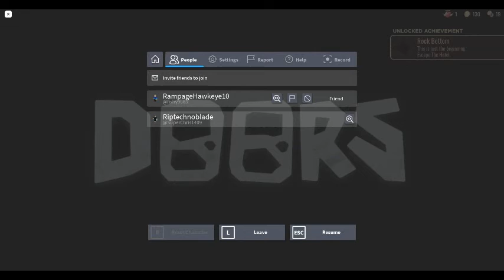Beating Roblox DOORS For the first ever time on Roblox